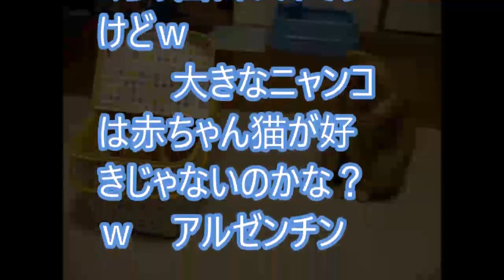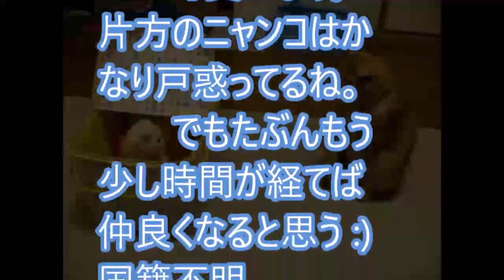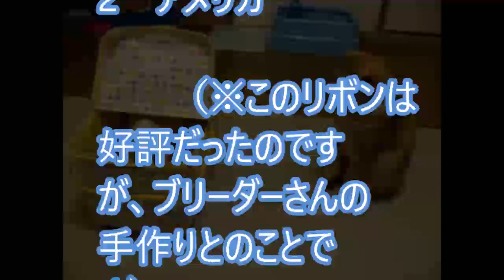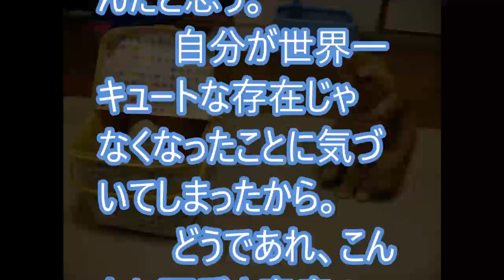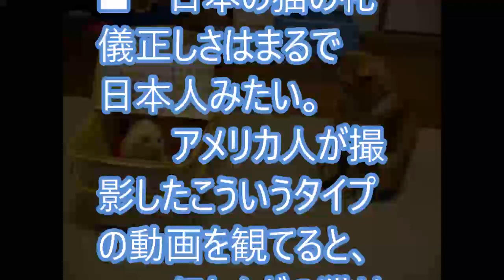海外「まるで日本人みたい」 仔猫と初対面する猫の様子に外国人がメロメロ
【海外の反応】日本代表のサポーターの中に、カエルが混じってるぞ！→外国人「『日本』と『奇妙』はほとんど同義語だなｗｗ」
【海外の反応】「大胆すぎるにも程があるｗ」日本人が演じるキリストとブッダのクオリティーの高さに海外驚愕～すごいぞニッポン
【海外の反応】「地球上、最も美しい場所だ」京都 雨の花街に海外感嘆～すごいぞニッポン
【海外の反応】YOUはどこの国の人？W杯に出場してる選手の顔を、国ごとに平均化！意外な事実が判明！→外国人「なぜ日本はそんなにポッチャリしてるんだい？」
海外の反応 敬意を表する「日本の旭日旗、世界一カッコいい！「旭日旗」の本当の意味に米国人が納得。海外の日本評価機構
【海外の反応】新作スマブラのE3発表を見るRogersBaseさんの可愛いすぎる反応まとめ
海外の反応　欧米人の本音がまる分かり！？興味深い「世界地図」が外国人の話題に！「こういう現実はとても悲しい」
【海外の反応】「車酔い半端ないわｗ」街中に現れた日本車のタクシーが最強すぎると海外驚愕～すごいぞニッポン
【海外の反応】日本代表を応援するカエルの一平くんが外国人から好評！「このマスコットを気に入ったよ!」
【海外の反応】日本VSセネガルはH組の今後を占う重要な一戦！コロンビアとポーランドのサポーターもざわつく！→外国人「どの試合もハッキリと勝者を予想できなくなってる！」
【海外の反応】衝撃！ホンダ「CVCCエンジン」が米国の総力を圧倒した逸話に海外が感動！「米国恥ずかしい！」【日本人も知らない真のニッポン】
【海外の反応】「今日だけはドイツ国民だった！」韓国人 ドイツがスウェーデンに逆転勝利！2敗の韓国に16強進出の希望が生まれるｗｗ
【海外の反応】ホンダの「CVCC」にまつわる逸話が凄かった！コケにされた本田のしっぺ返しにGM赤っ恥
『日本は危険だ』ペリーも驚愕した世界一の○率がヤバいｗｗｗ【海外の反応- 日本人に誇りを!】
【海外衝撃】日本が地震陥没道路を信じられない速さで復旧！「きっとこれは魔法」「なぜって、それは日本だからだよ」【海外の反応】
海外の反応「もうビックリ！違う惑星に来たみたい！」日本で言葉が通じなくて困った経験は？訪日外国人に聞いてみた！
【海外の反応】陥没した大阪の道路がもう復旧してると話題に!!「日本の凄さを思い知った！」
海外の反応　行くなら気を付けるべき「日本の地域」はどこ？外国人によってかなり見解は違うが・・「これはデタラメだ」
【海外の反応】日本で起こった大阪地震への支援メッセージを日本語で発表した台湾総統のブレない絆